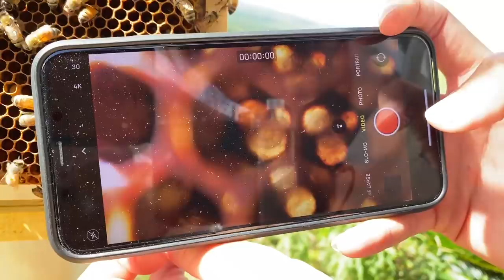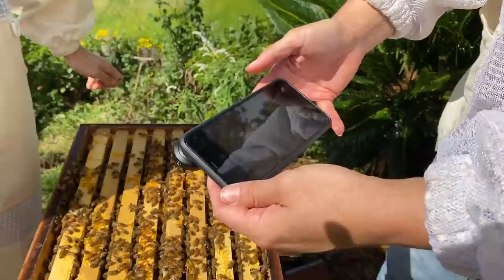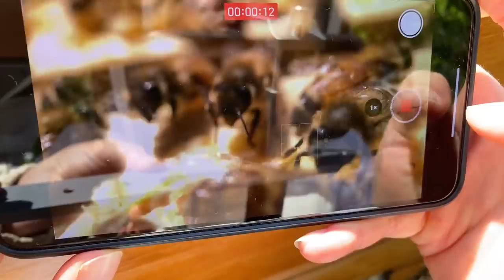IWD Beginner Beekeeping with the Ladies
We had a special livestream today, as Mirabai and Bianca took over presenting duties in honour of International Women’s Day. They carried out a hive inspection, while lots of helpful tips and tidbits of bee knowledge. They unstuck a glued-on queen excluder, got some beautiful close-up shots of bees and brood, found some small hive beetles and even repaired a brood frame. Hope you enjoy it.

Happy Beekeeping from Flow Hive!

00:00 - Intro & open hive
05:20 - Brood inspection
08:20 - Bee bread & pollen
12:39 - Capped brood and honey
17:00 - Uncapped larvae
19:04 - The queen
22:32 - Brood frame cycling
22:32 - Fixing damaged comb
25:37 - What lens are you using?
29:04 - Type of bees
33:00 - Small hive beetles
37:08 - Winter stores
41:04 - Beekeeping course
43:13 - Pheromones